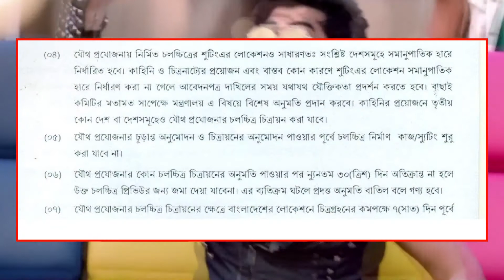সুলতান নিয়ে বির্তক